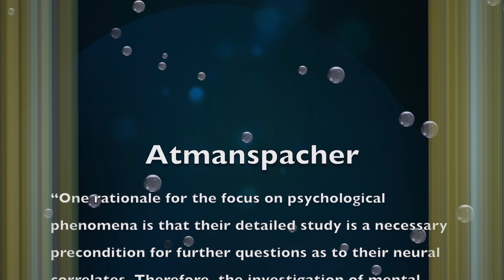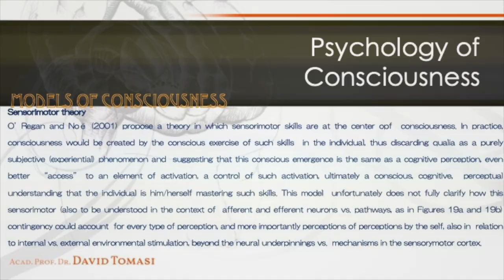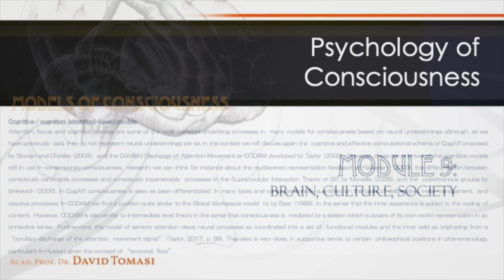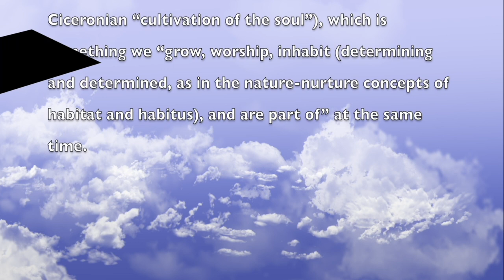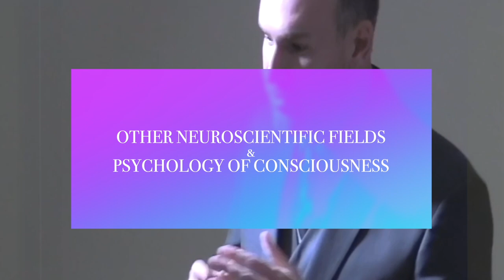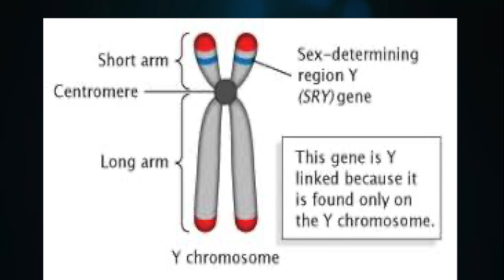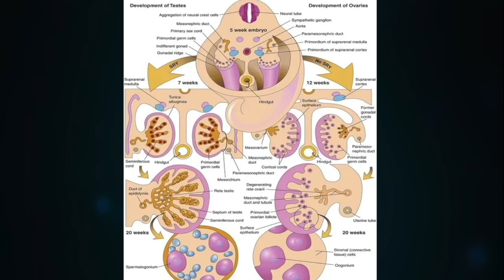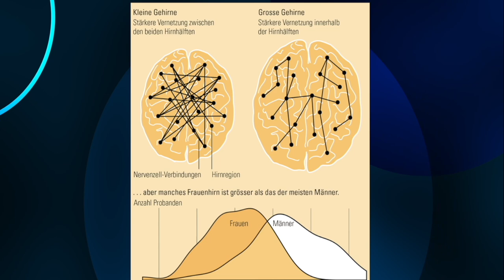Lecture 9: Brain, Culture, Society, Identity (Psychology of Consciousness - 2024)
* Context and Situation
* Mother Nature, Father Nurture
* Sociology and Medical Anthropology

Doctor, Psychotherapist, and Psychologist, Acad. Prof. Dr. David Tomasi is a member of several national and international Academies of Sciences, Director of Nortades Psychotherapy, Secretary of VAAS, and Faculty at the Community College of Vermont. Recognized as a “Top 1% Researcher” on academia.edu (since 2021) and included in the 45 i10-index on Google Scholar (since 2022), Tomasi is the author of "Medical Philosophy: A Philosophical Analysis of Patient Self-Perception in Diagnosis and Therapy" (Ibidem - Columbia University Press, 2016), "Critical Neuroscience and Philosophy. A Scientific Re-Examination of the Mind-Body Problem" (Palgrave Macmillan, 2020), "Orgasmo" (Nortades, 2023), and "Mind-Body Medicine in Inpatient Psychiatry" (Ibidem - Columbia University Press, 2020), as well as co-author of Positive Patient Response to a Structured Exercise Program Delivered in Inpatient Psychiatry (Global Advances in Health and Medicine), the "2019 Most-read Research Item" from the University of Vermont (Researchgate).

Score by: Music by Oleksii Kaplunskyi from Pixabay - please-calm-my-mind-125566.mp3 Added video /digital graphics animation credit: John Hansen, Hannes Werder, A Luna Blue, Cinemitch, Getty Images (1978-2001), Palgrave Macmillan, , vecteezy_close-up-shot-of-ancient-preserved-wooden-hand-carved_22259124_736 , vecteezy_this-seamless-looping-motion-background-features-a-blue-design-with-shimmering-lights_2019391 , vecteezy_close-up-shot-of-pocket-watch-extreme-close-up-of-pocket-watch-with-exposed-machinery-working-from-9-30-to-9-42-in-4k-time-lapse-ideal-for-your-vintage-projects-or-antiques-topics-in-your_1616692